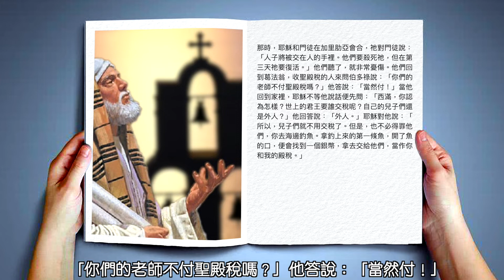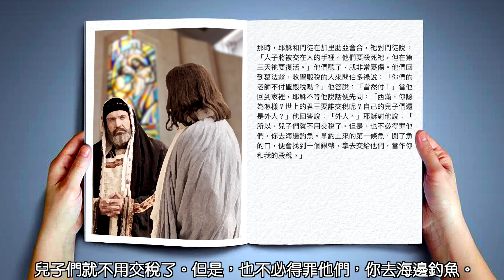瑪竇福音 17:22-27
瑪竇福音 17:22-27（二次預言受難和復活）

那時，耶穌和門徒在加里肋亞會合，祂對門徒說：「人子將被交在人的手裡。他們要殺死祂，但在第三天祂要復活。」他們聽了，就非常憂傷。他們回到葛法翁，收聖殿稅的人來問伯多祿說：「你們的老師不付聖殿稅嗎？」他答說：「當然付！」當他回到家裡，耶穌不等他說話便先問：「西滿，你認為怎樣？世上的君王要誰交稅呢？自己的兒子們還是外人？」他回答說：「外人。」耶穌對他說：「所以，兒子們就不用交稅了。但是，也不必得罪他們，你去海邊釣魚。拿釣上來的第一條魚，開了魚的口，便會找到一個銀幣，拿去交給他們，當作你和我的殿稅。」